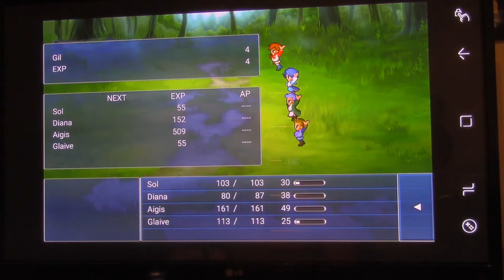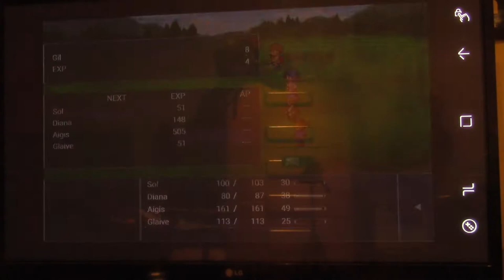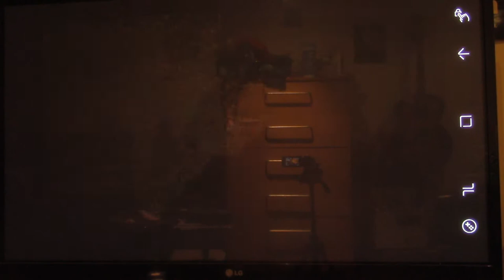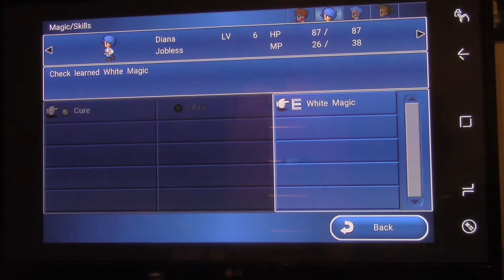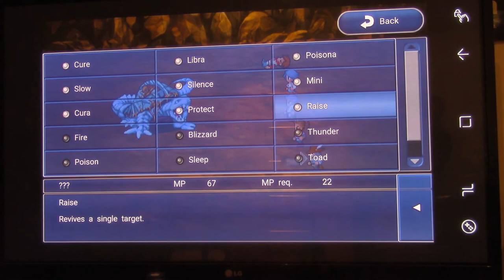Let's Play Final Fantasy Dimensions Part X4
Squaresoft

Half way through first cave dungeon. Boss Fight.